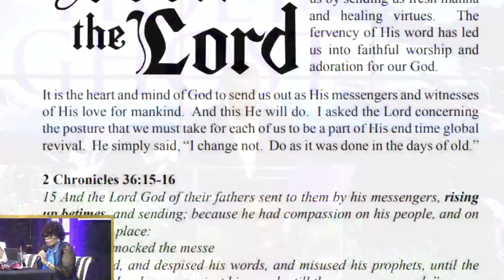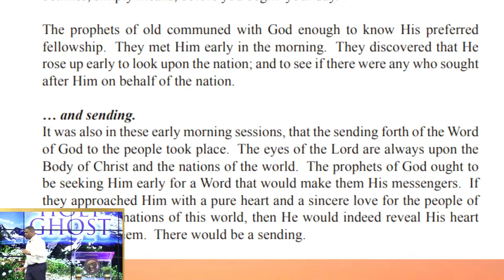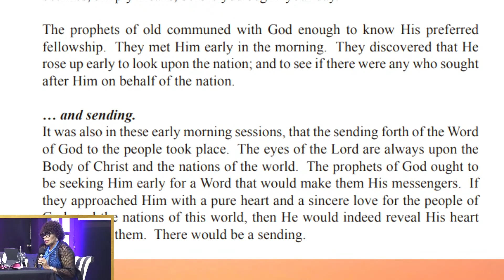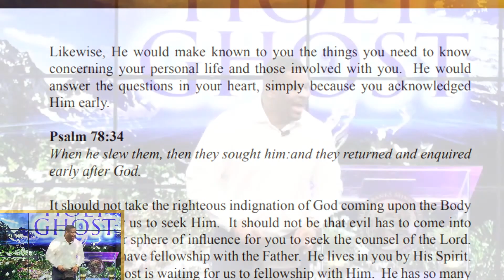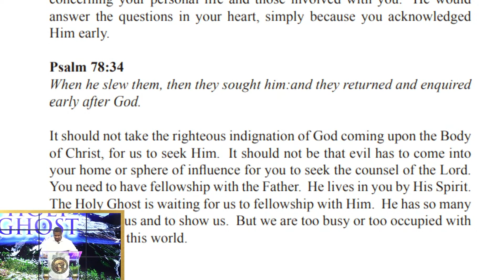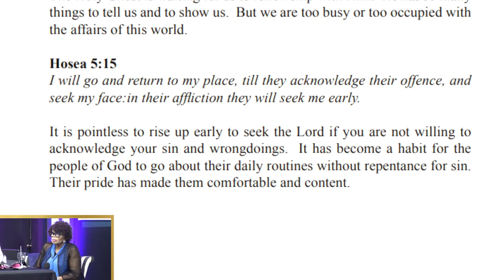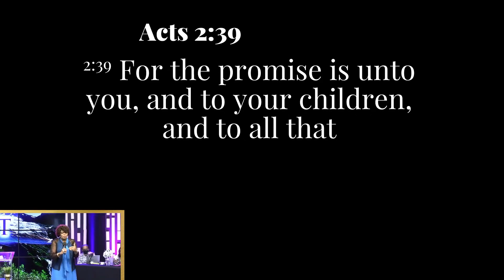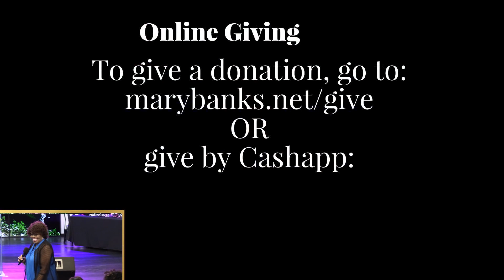Seek The Lord || FOUNDERS WEEK 2021 II Apostle Michael Thomas II October 15, 2021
DESCRIPTION -  The Holy Ghost is your Comforter; one who is aware of everything pertaining to your life in this world. He was there in eternity with the Father. He saw your life from its conception to its end. He knows all your enemies and friends. He has seen every trap and snare of the devil. He is not timid or afraid. He is your power over all the power of the enemy. That is the power of the Holy Ghost.

©️ Mary Banks Ministries